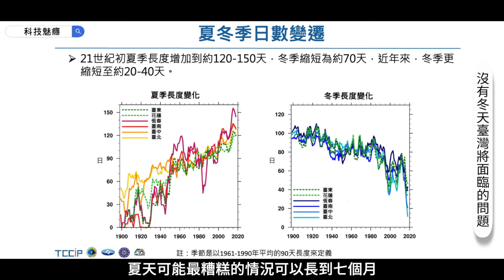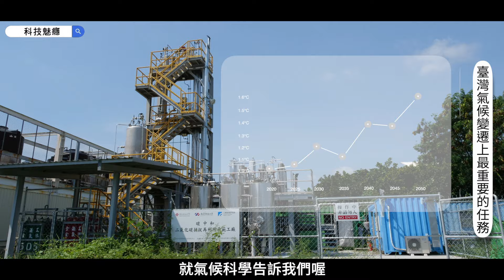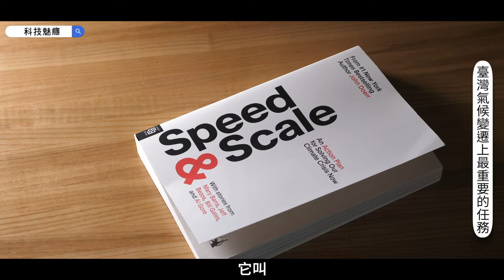氣候問題不能忽視｜如果臺灣沒有冬天是必然的結果，科學家主張防災、避災之外，我們一定還要懂得耐災！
近年全球科學家對氣候變遷的研究越來越熱衷，最直接的原因就是，氣候變遷已經嚴重影響人類生活，你感覺到了嗎？

本集邀請到中研院 環境變遷研究中心人為氣候變遷專題中心執行長 許晃雄教授，分享人類在防災、避災還有耐災上，還能做哪些事情呢？

【特別感謝】
● 協助拍攝：中研院 環境變遷研究中心人為氣候變遷專題中心執行長 許晃雄教授

**本影片由國家科學及技術委員會與商周編輯顧問股份有限公司共同製作**

《科技魅癮》2022年６月特別企劃「不可輕忽的氣候問題」，邀請中研院 環境變遷研究中心人為氣候變遷專題中心執行長 許晃雄教授，擔任客座總編輯。

更多閱讀請見《科技魅癮》官網
★2060年可能就沒有冬天了？
★2050淨零挑戰起跑，臺灣還有哪些事可以做？
★全球暖化真的存在嗎？